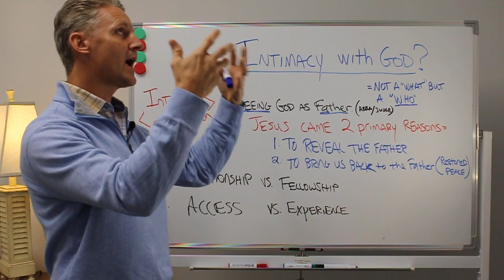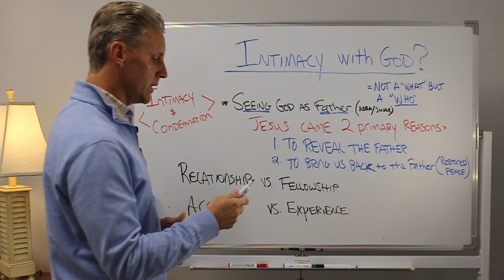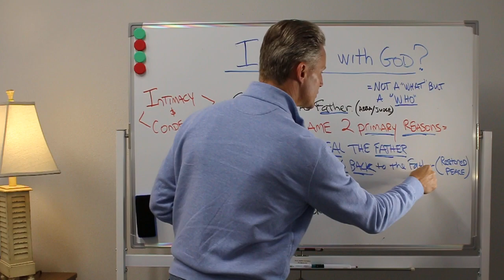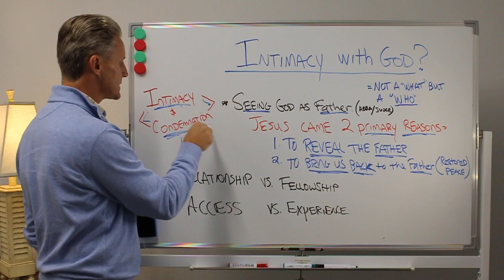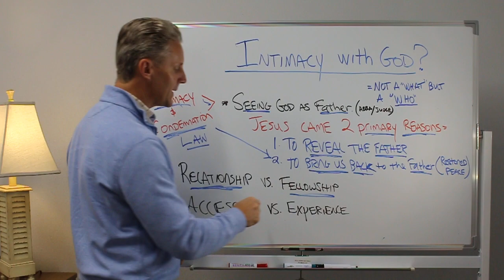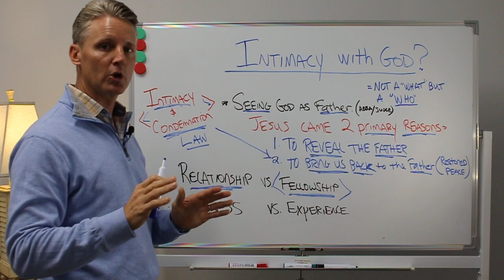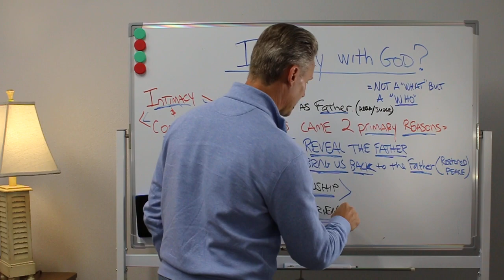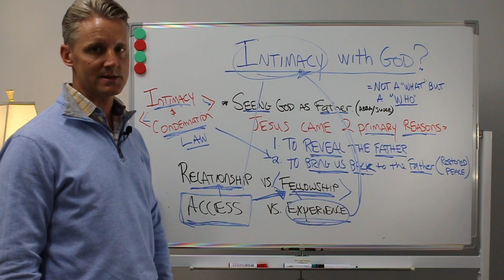Intimacy with God... What is it? Is It Biblical?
The starting point for intimacy with God is not a question of what or how but of "Who"…

So how do start? The most important thing for us to realize is intimacy begins with God and He is 100% fully engaged in your intimacy with Him.

Jesus continually withdrew from people, daily life activities, and the demands of his ministry to be ALONE with the Father and pray. Jesus’ solitude and silence is a major theme in the Gospels. His ongoing, intimate relationship with his Abba was evident through the scriptures.

Jesus invites us to join him in his practice so we can know God as Abba too and share his love with others.

Imagine if your way of life were to be unhurried with Jesus–you’d feel peace, hear God’s voice better, and experience more of God’s grace and wisdom in your relationships and work.

“At once the Spirit sent [Jesus] out into the desert, and he was in the desert forty days, being tempted by Satan. He was with the wild animals, and angels attended him.” (Mark 1:12)

“Jesus walked beside the Sea of Galilee… ‘Come, follow me,’ he said.” (Mark 1:16)

“Very early in the morning, while it was still dark, Jesus got up, left the house and went off to a solitary place, where he prayed.” (Mark 1:35) [Everyone was looking for Jesus, but after his time in prayer he told his disciples that it was time for them to move on to another village.]

“[Despite Jesus’ plea that his miracles be kept secret] the news about him spread all the more so that crowds of people came to hear him and to be healed of their sicknesses. But Jesus often withdrew to lonely places and prayed.” (Luke 5:15-16; see also Mark 1:45)

Intimacy is a GIFT called ACCESS is given as a result of RELATIONSHIP.